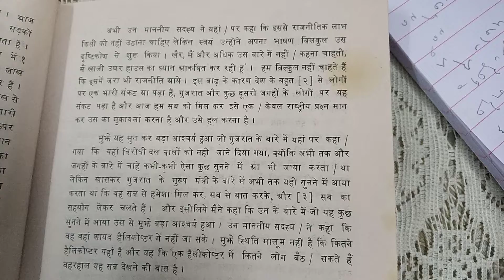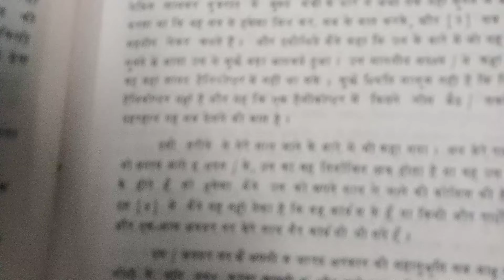428. Hindi shorthand dictation 100 wpm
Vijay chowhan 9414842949